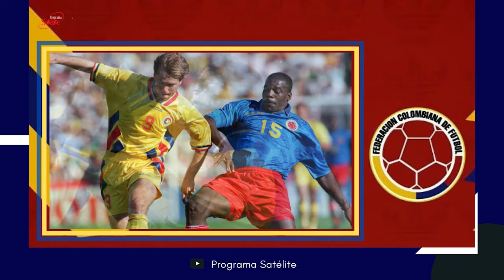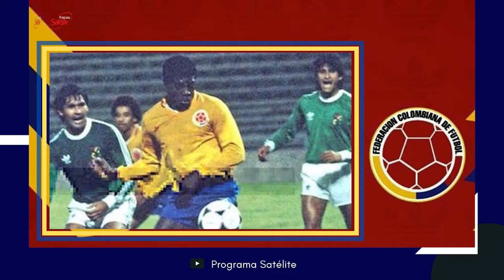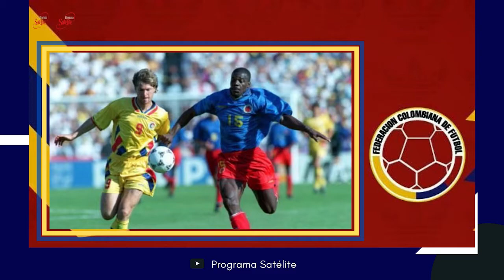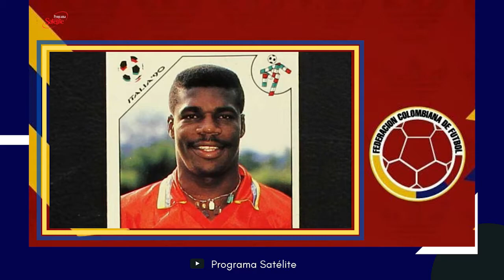¿Qué le falta a la Selección actual?